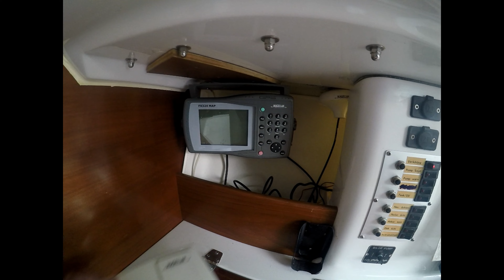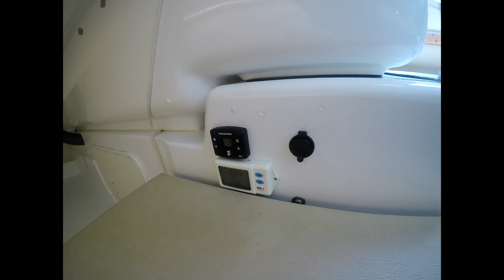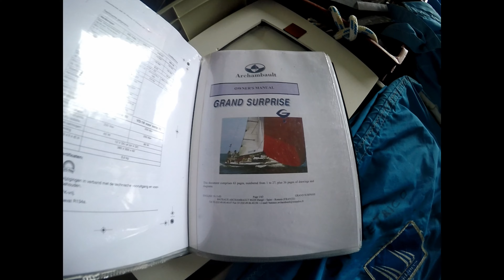Archambault Grand Surprise presented!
A well cared for example of the Archambault Grand Surprise, this boat comes stocked with an extensive sail wardrobe, large array of electronics, recent replacement of standing rigging (Dyform 2011), running rigging (Dyneema racing) and deck hardware (2017). The hull has been fully stripped and refaired in 2019 with new epoxy and Hempel silicone antifouling(60 month effective!).

This Grand Surprise offers powerful and efficient upwind performance due to its deep lead bulb keel ensuring quick acceleration and a responsive sail plan. Off the wind the Grand Surprise will quickly reach double digits, flying an asymmetric from its retractable bowsprit or a symmetric.

The ease of sail management, responsive sail plan, balanced hull and exciting performance make the Grand Surprise an exciting round the cans performer than can be used fully crewed around the race course, easily managed short handed or simply taken for a leisurely day sailing with family and friends.

Set up and ready to sail away this boat is available for viewing immediately.

History
Currnt owner is second owner since jan. 2016. The deckhardware was refitted in 2018 when the boat was inside a shed for the winter. In 2019 she got a new underwatershop (Epoxy and Hempel silicones). Owner has too little time to sail which is the reason why he sells her.
Owner sailed a few races and there is an IRC certificate with the boat.